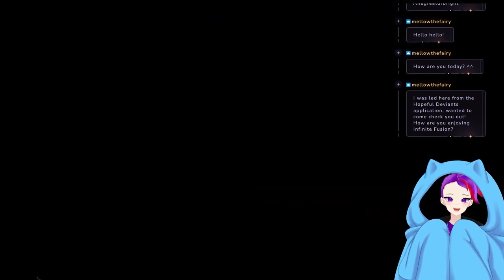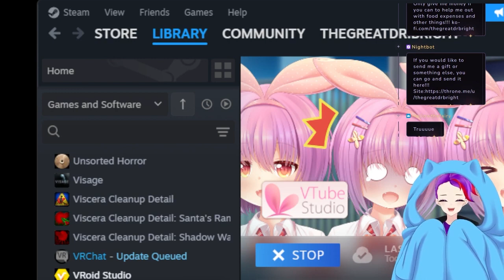Fusing Shit Together!!! Episode 39